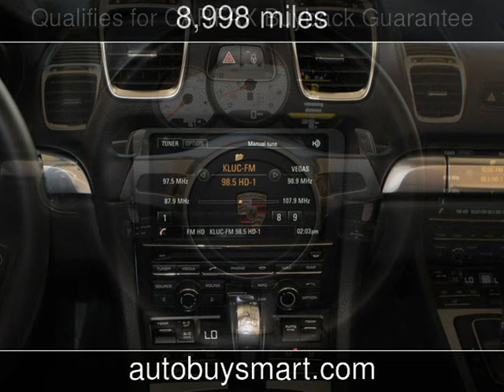2014 Porsche Boxster S Used Cars - Las Vegas,NV - 2016-11-13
See more details about this used car This 2014 Porsche Boxster S with 8,998 miles is for sale at Auto Buy Smart.